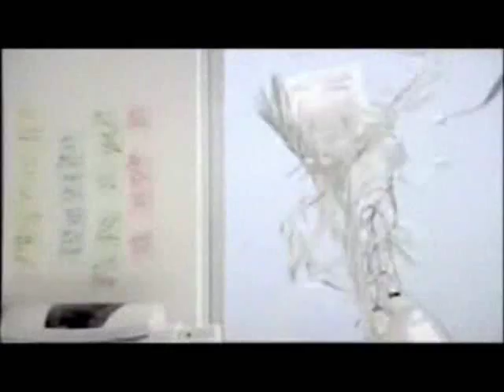FUNNY ACCIDENT PRINTER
CREATIVE AND FUNNY PRINTER'S AD